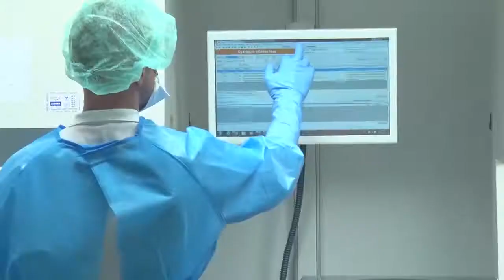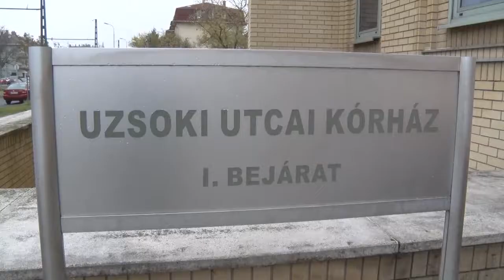Jelen Tamás - Zugló egészségügyének rendezése folyamatban van / interjú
Dr. Jelen Tamás, a Fidesz-KDNP választókerületi elnöke / Zugló
Egészséges Budapest Program - A Jövő Egészségügyét Építjük
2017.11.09. sajtótájékoztató / Uzsoki Utcai Kórház